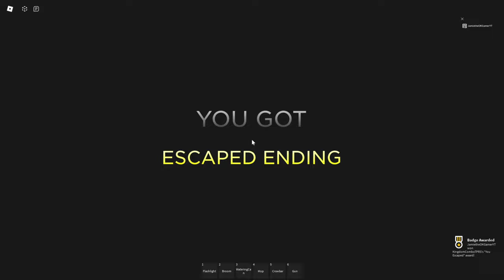THE SHOP MANAGER EXPERIENCE 🛍️ *ALL Endings, Badges and Full Walkthrough* Roblox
Do NOT steal from my shop...

00:00 Intro
00:12 Night 1
06:20 NIght 2, Caught Ending
11:40 Night 3, Shot the monster Ending
21:00 Where's the Food Badge, Escaped Ending